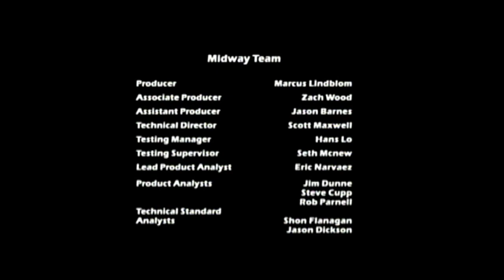Midway's Greastest Arcade Hits Volume 1 - Start Up - Sega Dreamcast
Midway's Greatest Arcade Hits is an arcade game compilation released for the Nintendo 64, Dreamcast, and Game Boy Advance.
Mode: Single-player video game
Publisher: Midway Games
Platforms: Game Boy Advance, Nintendo 64, Dreamcast, Playstation
Initial release date: June 27, 2000
Genre: Action game
Developers: Digital Eclipse, Backbone Entertainment, Pocket Studios